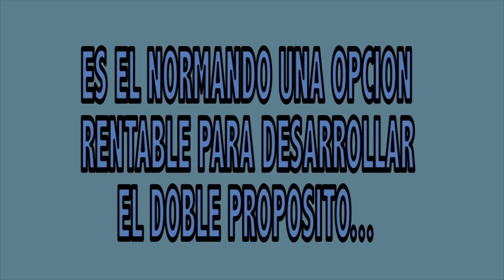ES EL NORMANDO UNA OPCION RENTABLE PARA DESARROLLAR EL DOBLE PROPOSITO?..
EL DOBLE PROPOSITO ES UNA OPCION PRODUCTIVA Y RENTABLE ALTERNATIVA PARA AQUELLOS HATOS QUE ADEMAS DE LA LECHE QUIEREN PRODUCIR CARNE PARA LOGRAR UNA MAYOR RENTABILIDAD.. CON LA RAZA NORMANDA PODEMOS HACERLO Y LOS RESULTADOS SON REALMENTE BUENOS..EN EL VIDEO PUEDE LOGRAR CONOCER EL TEMA A MAYOR PROFUNDIDAD..